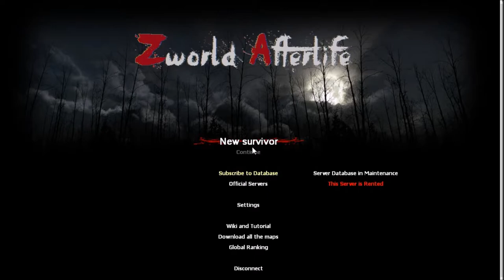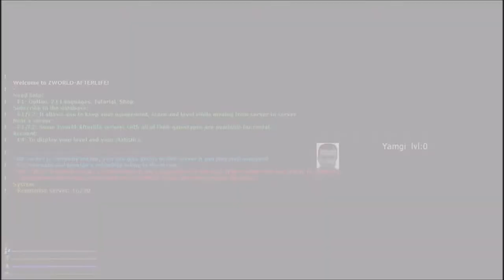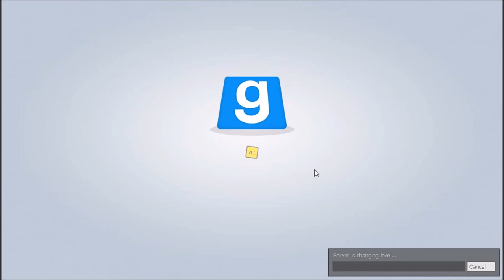Lets Play Gmod Zworld afterlife ep 2